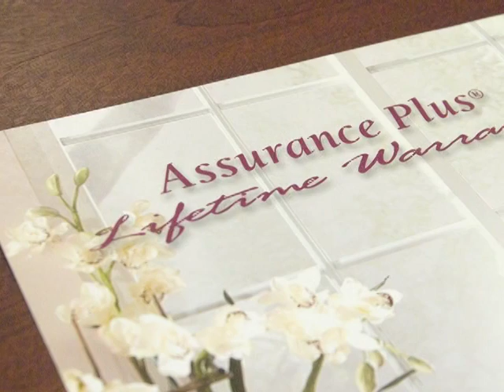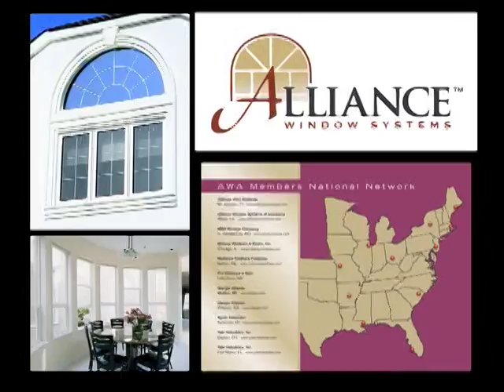Alliance Vinyl Windows & Patio Doors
or 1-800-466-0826.Alliance Vinyl replacement and new construction windows and patio doors.  This window is a high quality window which has a limited lifetime warranty.  If you have a seal failure within the first five years this is all covered under that lifetime warranty.